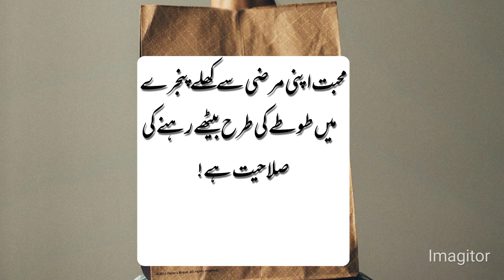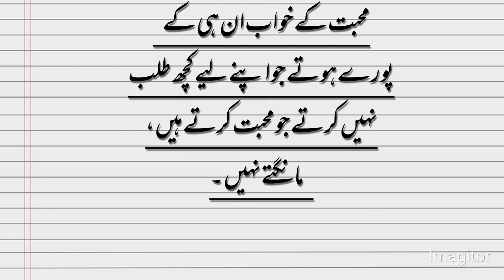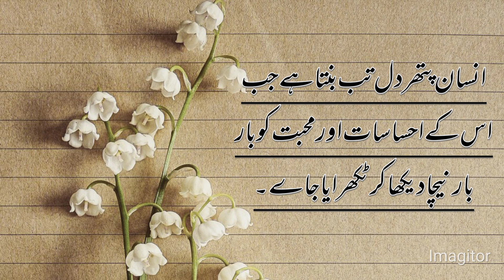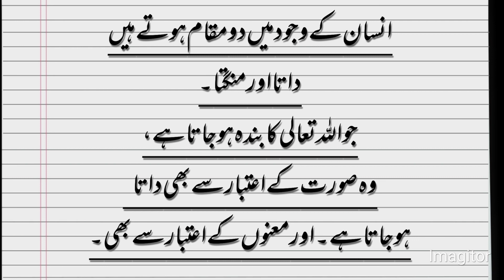Bano Qudsia quotes| Bano Qudsia ke Baten |Quotes of Bano Qudsia |heart touching Quotes in Urdu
Words can change the world.Magic words is a World Best & Biggest Urdu Quotes & Quotations Production.

Voice & Editors : Sumera  Kanwal
Presents : Magic words

Presents : Magic words